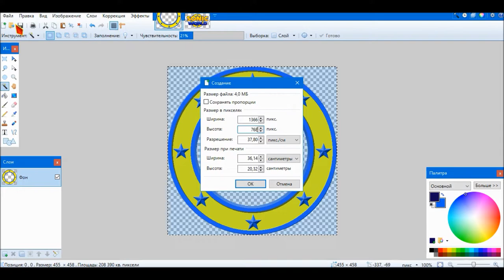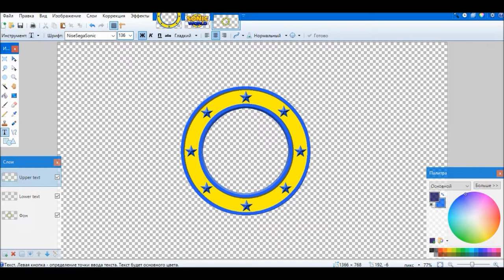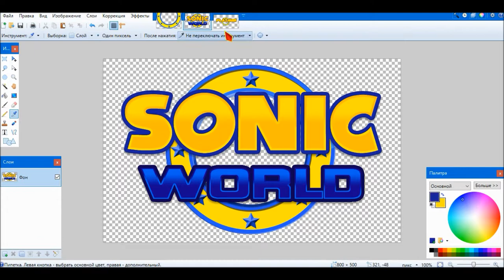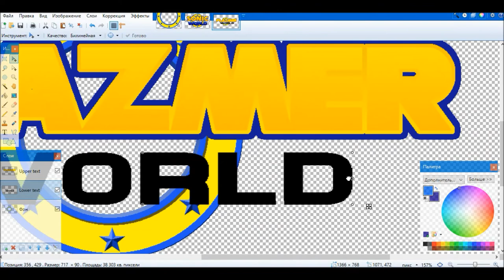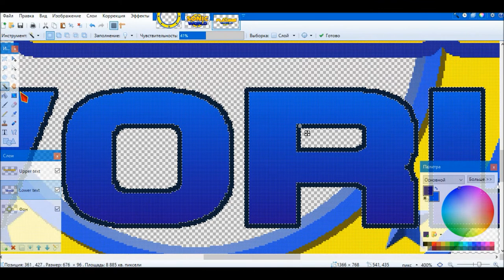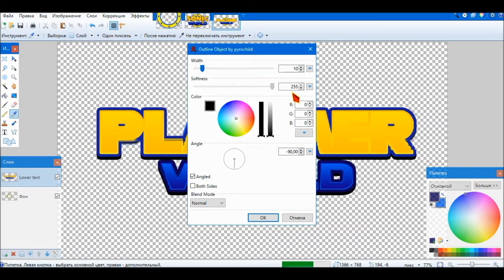Sonic World Logo Tutorial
►Rules:
1)Don't spam!
3)Don't swear!
4)Be awesome!